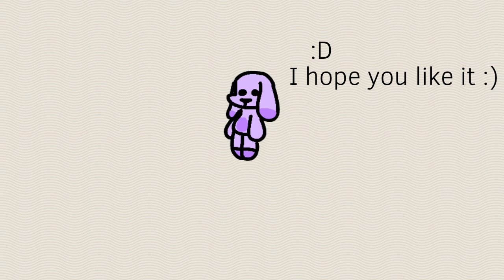HAPPY EASTER AAAAAA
IT IS EASTER YUS. it went by fast- so did spring break I go back Tuesday 😔😔 *sad* but SORRY FOR NOT UPLOADING AAA I WAS HAVING FUN OVER SPRING BREAK AND I WAS IN A RUSH TO POST THIS I WAS HAVING SO MANY PROBLEMS LOL.